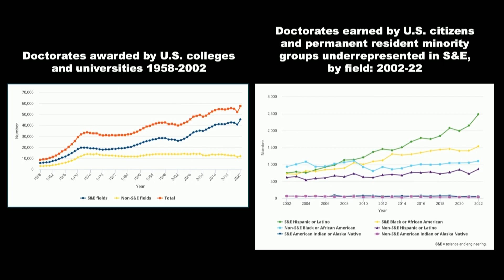Rhythm & Research: Making Science Pathways for Future Innovators | Dr. Andre Samuel | TEDxPittsburgh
Through themes of hip-hop, academia, and science fiction, Dr. Andre Samuel shares his framework for creating hands-on scientific opportunities for children to create a generation of citizen scientists. Andre Samuel, a long-time resident of Washington, DC, graduated from the University of the District of Columbia with a degree in Biology. Following graduate study at the George Washington University in Genomics and Bioinformatics, he received his PhD in Biology from Duquesne University. At Duquesne, his research focused on studying the structure and function of the cold shock related proteins in E. coli.

As a Ph.D. candidate, Dr. Samuel founded the S.I.G.M.A Science Mentorship Initiative, a summer study program designed to introduce diverse ninth graders to the University’s lab with the long-term goal of encouraging the pursuit of careers in scientific research. Dr. Samuel’s research experience includes studying toxicology and carcinogenicity effects of novel drugs, hookworm vaccine development and tuberculosis reactivation in non-human primates.

Dr. Samuel has a passion for STEM education and life science research. He believes that creating fun engaging and hands on lab experiences for people is the best pathway to an interest in STEM.

Dr. Samuel also has a passion for community service. He is Lead for the Remake Learning STE(A)M Working Group and sits on the boards of the Phipps Conservatory and Botanical Gardens, the Environmental Charter School, Duquesne University School Of Medicine Advisory Board, and Omicelo Cares. This talk was given at a TEDx event using the TED conference format but independently organized by a local community.